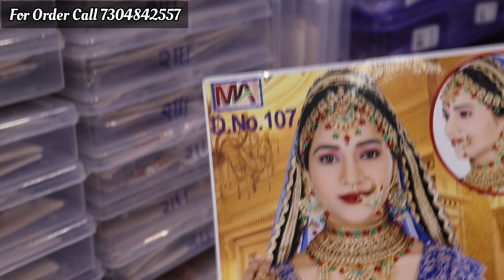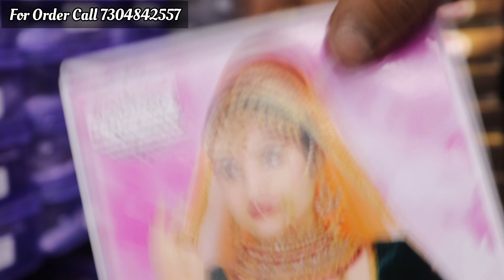Bhuleshwar Wholesale & Cheapest Jewellery Market |भुलेश्वर मार्केट|Bhagya Laxmi Jewellery Collection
In this video you will see cheapest immitation jewellery shop in Mumbai | This shop is located in Bhuleshwar market Mumbai.

Bhagya Laxmi
Imitation jewellery & Bangles.

Address :- 25, 3rd Bhoiwada- Bhuleshwar - Mumbai 400002.
Maharashtra..

Contact  - Khan Ruqaiya 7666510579  (वीडियो बनने के लिए )

TIMEZONE in Rcity Mall |Best Game Zone for Kids | Fun Activities & Masti Time For Kids | Gaming Zone